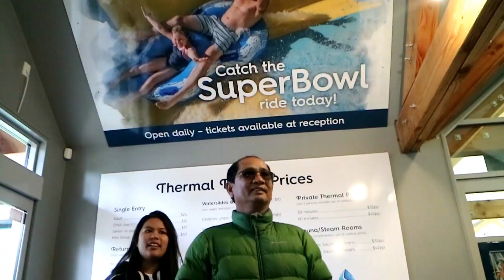Hanmer Springs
Hanmer Springs trip. Its my Birthday! :D